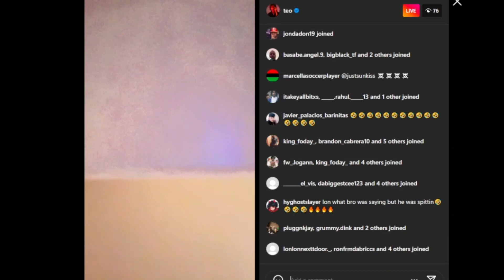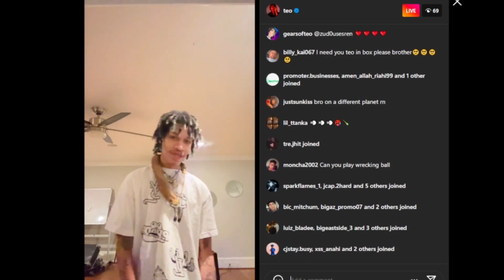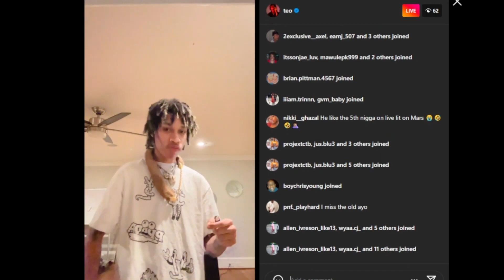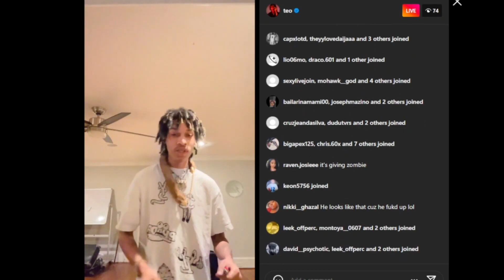Ayo & Teo - Chengdu Freestyle (Full Song)